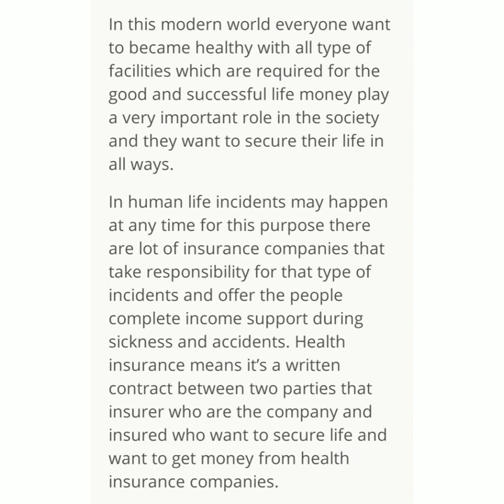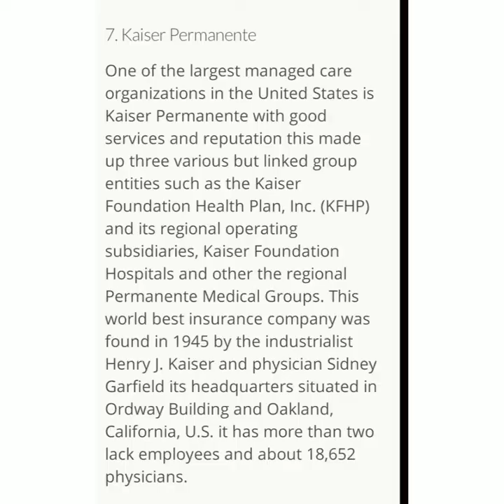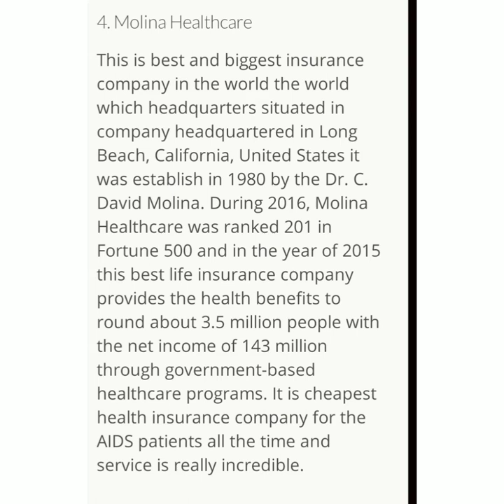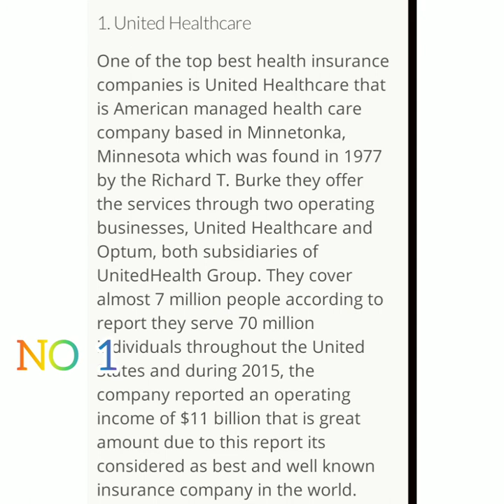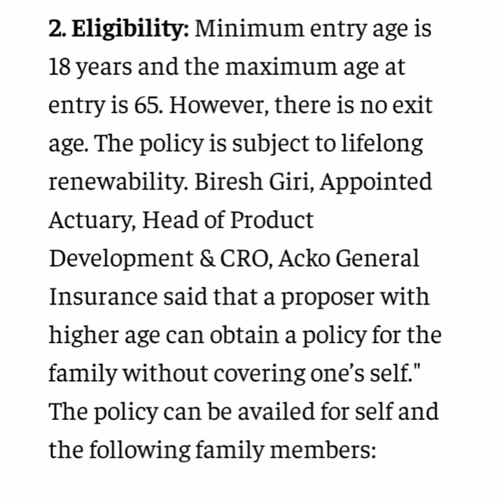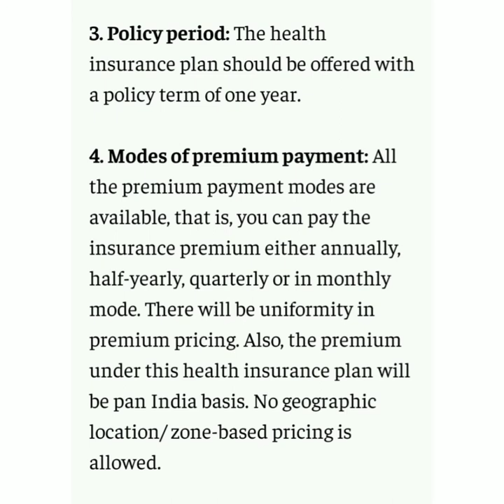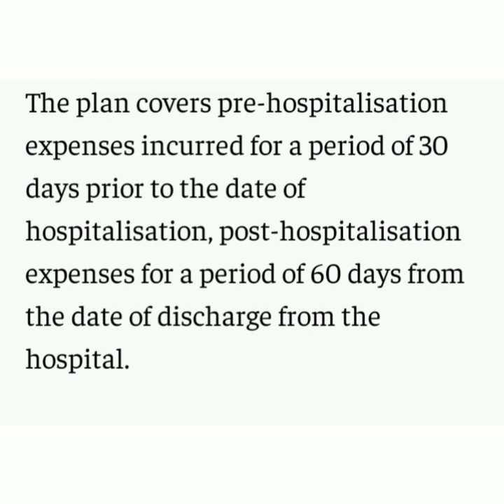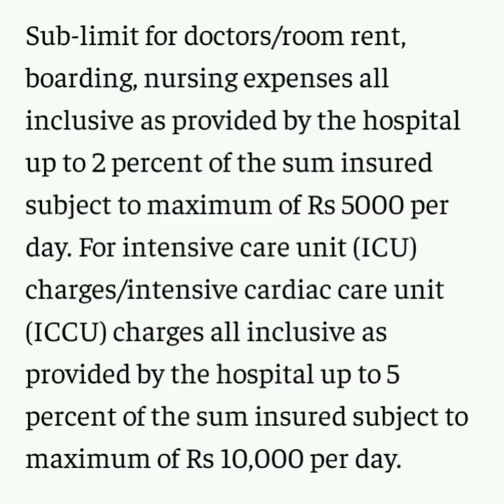What Is Health Insurance/Benefits Of Insurance/Top 10 Health Insurance Companies In The World